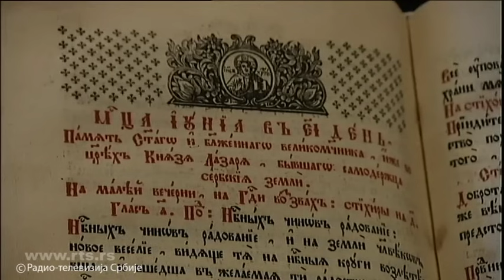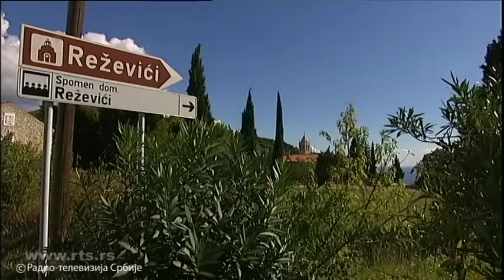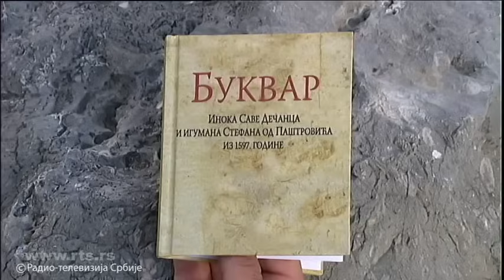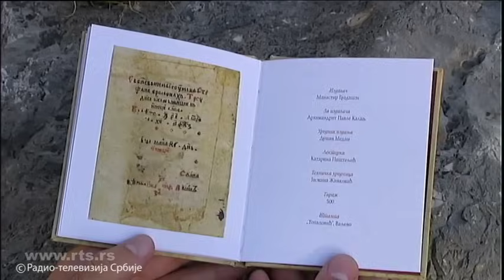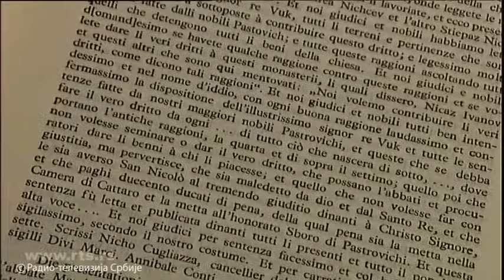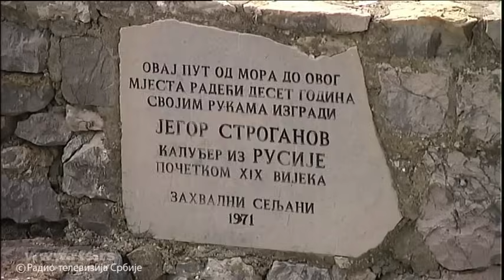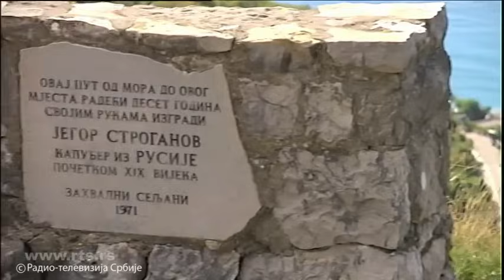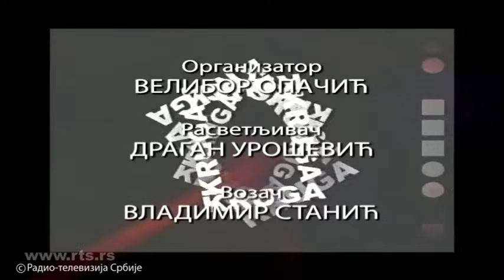Kvadratura kruga: Paštrovići